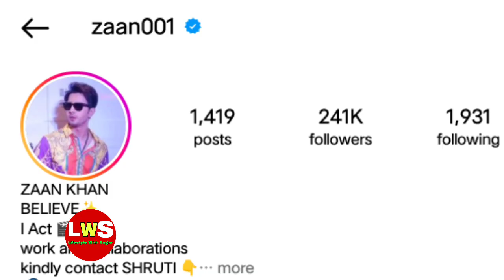Zaan Khan ( Naran ) kuch Reet Jagat Ki Aisi Hai, Lifestyle, Biography, Family, Serial List, Age